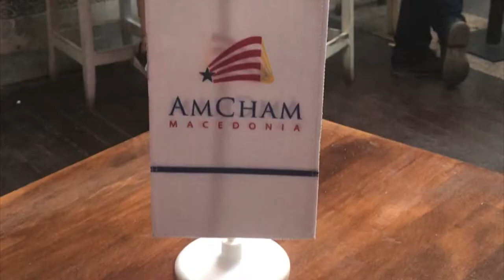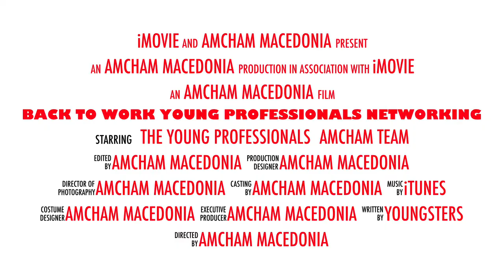Young Professionals - Back to Work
Following two successful Young Professionals Networking events and the requests for a repeat, on August 29, AmCham organized the third Young Professionals Networking evening in Skopje. Over 45 young professionals from various companies, government institutions, international & civil organizations and the diplomatic corps attended this non-formal gathering and got the chance to learn about and become more involved with AmCham Macedonia, get to know their peers in the business community, thus expand their personal and professional network. It was a perfect opportunity for the participants to share their personal experience, failures, successes, and lessons learned, while enjoying the lively atmosphere and great food of our gracious hosts, Cresa Bar.
The evening concluded with a raffle and many attendees went home with prizes, thanks to the generous support of our members Alkaloid, Motiva, Vitaminka, Pivara Skopje and Gemak Trade.